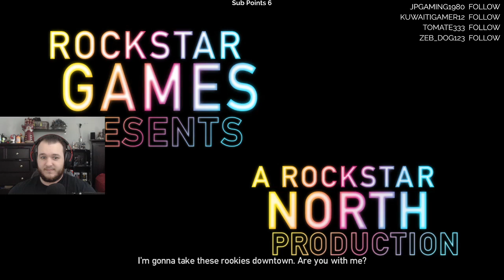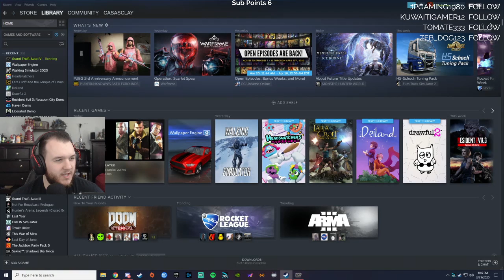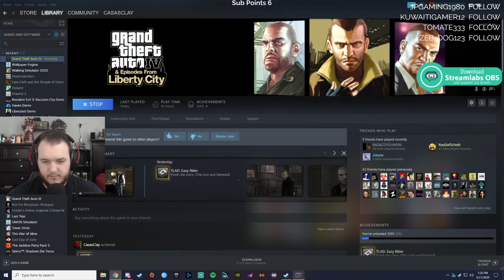Grand Theft Auto IV : Ballad of Gay Tony - Let's Play - Part 30